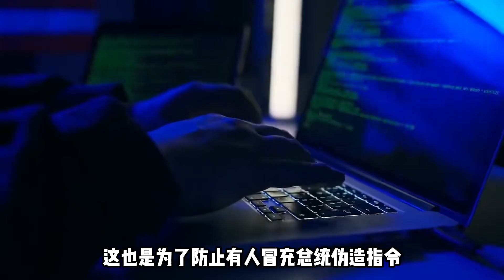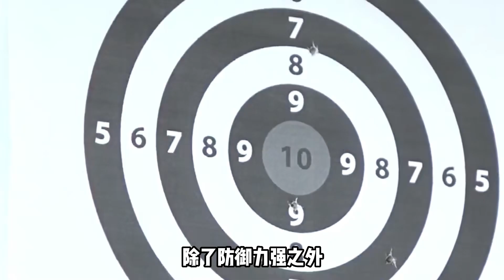普京出訪期間，身邊的保鏢都是如何工作的？為何總帶一個黑箱子？